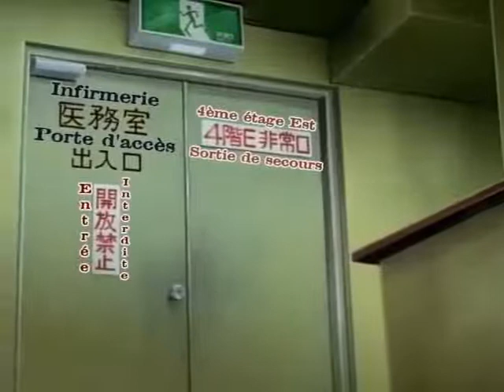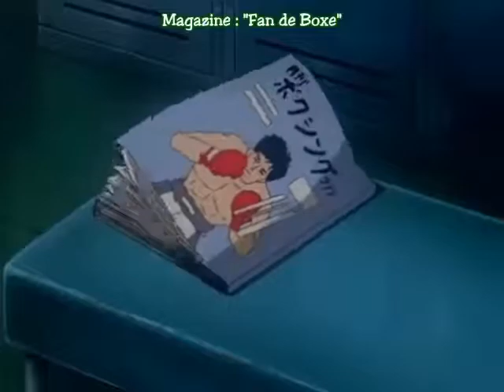Hajime no Ippo 28 Vostfr - Saison 1